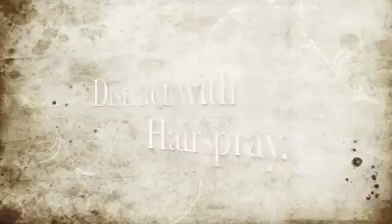Guide to Were-Muzzas.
Holy Bees Knees Sandwhich. Enjoy.